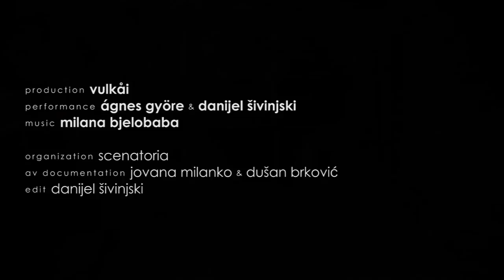vulkåi tunnel / \ site-specific fire performance by ágnes györe & danijel šivinjski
production: vulkåi
performance: ágnes györe & danijel šivinjski

organization: scenatoria
av documentation: jovana milanko & dušan brković
edit: danijel šivinjski

location: old railway tunnel, petrovaradin, serbia
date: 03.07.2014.